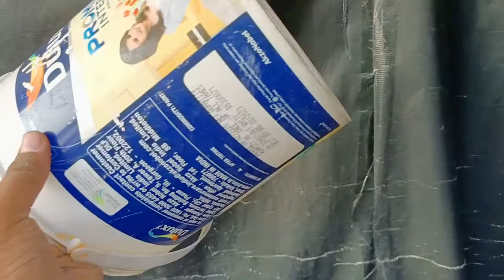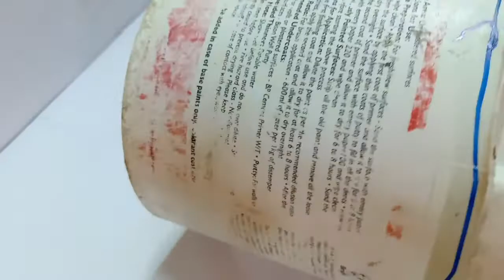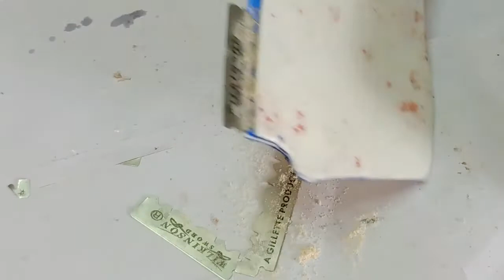Cleaver 🔪 Making Out of Paint bucket 🪣 | PVC Knife making | Sword of Art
I have made a cleaver out of old paint bucket with a simple process : I hope you will find this Video interesting.

Required Items-:

1- Paint bucket
2-Blade
3-Feviquik
4-Fabric pint
5-M-Seal
6-Cloth {red or black}

how to make cleaver
pvc weapons
pvc mini sword
cleaver out of bucket
waste material into sharp cleaver / Sword
weapons making
easy and useful weapons
how to make sword out of pvc pipe
plastic sword
fancy cleaver
creative idea for boys
DiY cleaver out of pvc pipe
DIY ideas with pvc pipe
how to make DIY Cleaver
easy cleaver For men Sharp knife
DIY knife
Super Sharp Knife
Sharpest Knife
Easy And sharp cleaver
How to make Cleaver at home